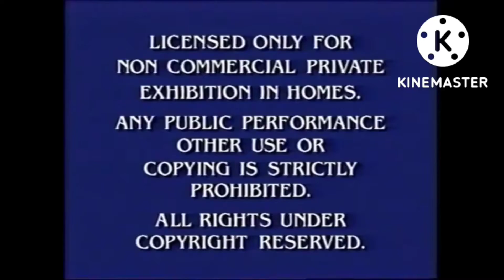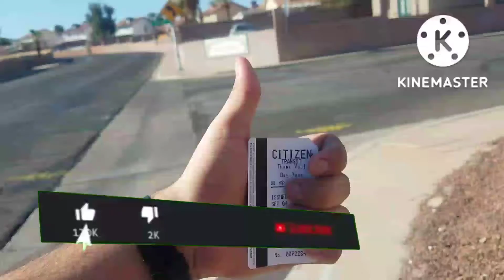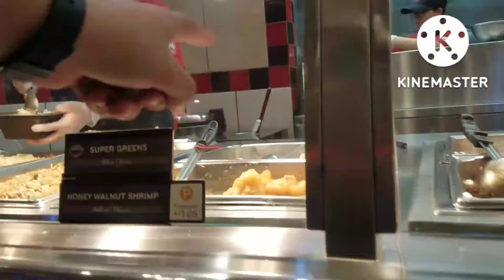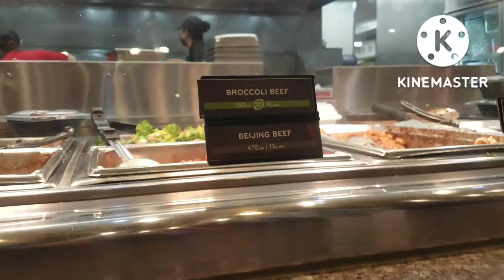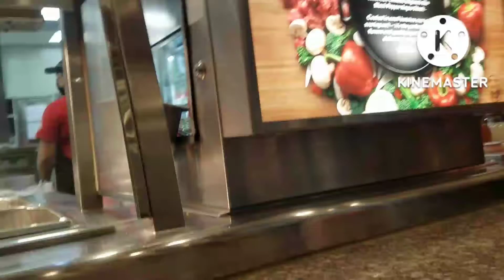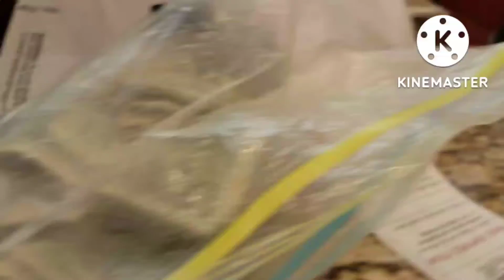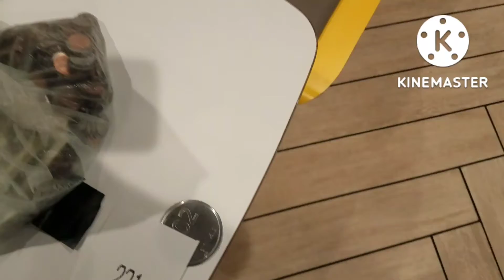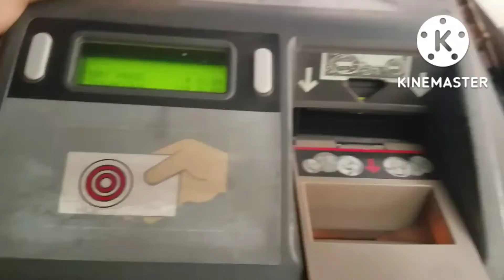Sonic Hedgehog Rides W/Waymo #62 Pt1 Car Handles Bumpy Roads Pt2 Disengagement (Full Waymo Ride)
Here is my Waymo ride i got here number 62 I cannot believe i got 62 rides now and stay tuned for the Hotel room adventure coming up do not miss out on it Hope u enjoy the waymo Ride and it was raining hard Like what the frick & traffic lights were out in part 2 And in part 1 things were normal by that time but if u like this ride leave a like & a comment below & subscribe so that u do not miss out on when i upload stay tuned for more and more bangers i got coming up And for your safety do not touch the steering wheel or the pedals during the ride and during part 2 That part is crazy there were lot of power outages glad i got em on video & just focus on the ride sit back  & relax & Enjoy the ride Like Waymo would say

Sonic Hedgehog Rides W/Waymo #62

Places i visited During my Waymo Ride
1: Panda As usual
2: McDonalds
3: Riverside Just the bridge indoor during the storm

DO NOT GUVE ME A FALSE COMMUNITY GUIDELINES STRIKE YOUTUBE TEAM THIS VIDEO DOES NOT VIOLATE NO GUIDELINES IT FOLLOWS THE POLICIES